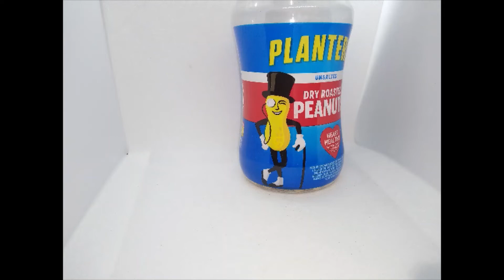Mister Peanut's naughty nuts lawbreaker remix